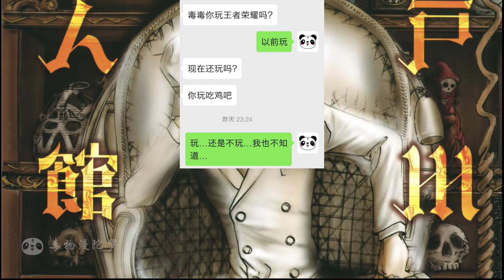【江戶川亂步異人館1】偷窺狂在天花板偷看校花小姐姐的隱私生活，最後卻鋃鐺入獄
新的系列，感謝支持！